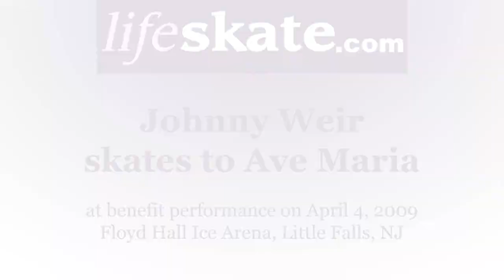Johnny Weir skates to Ave Maria by Josh Groban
Johnny Weir, three-time US National champion and 2008 World bronze medalist, skated his classic Ave Maria for a benefit in Little Falls, NJ.  If there was a signature piece for Johnny, this would be it -- pure skating, artistry, athleticism -- all rolled into a beautiful program.